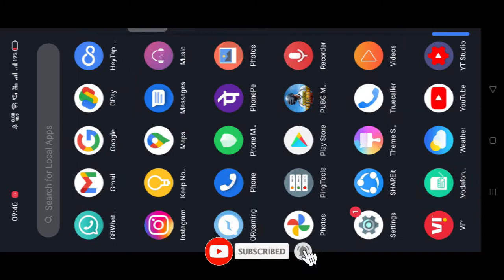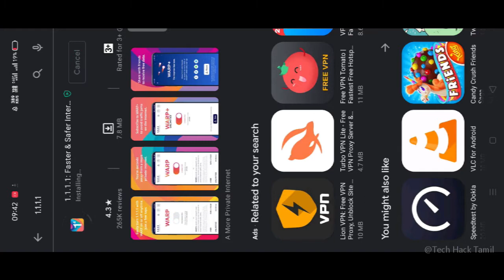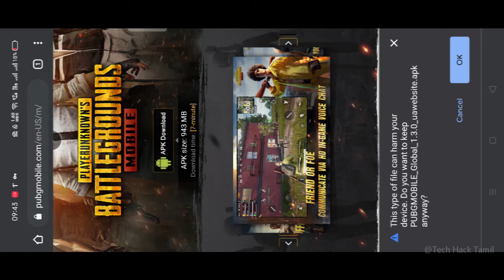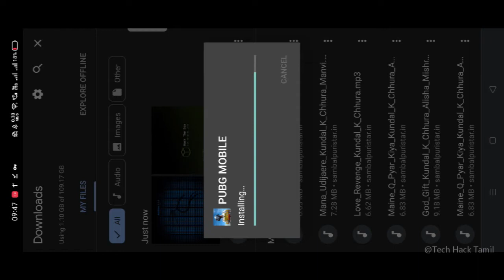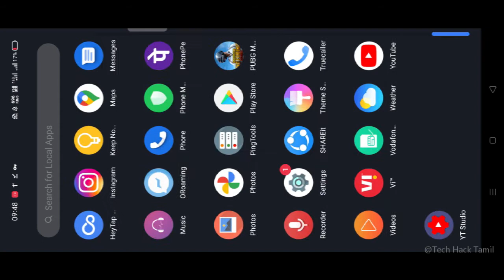How To Update Pubg Mobile V1.3 || Tamil || 3rd Anniversary Pubg || Hundred Rhythms 1.3.0 Update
Update PUBG mobile New Update